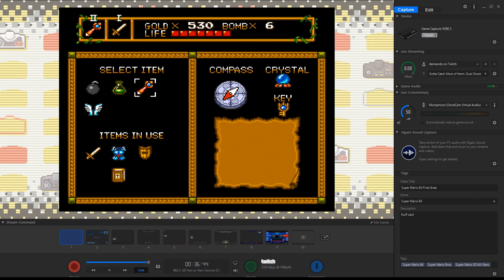A journey through Neutopia Part 1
We dive back into the Turbo Grafx 16 Mini to play the first half of Neutopia -- Watch live